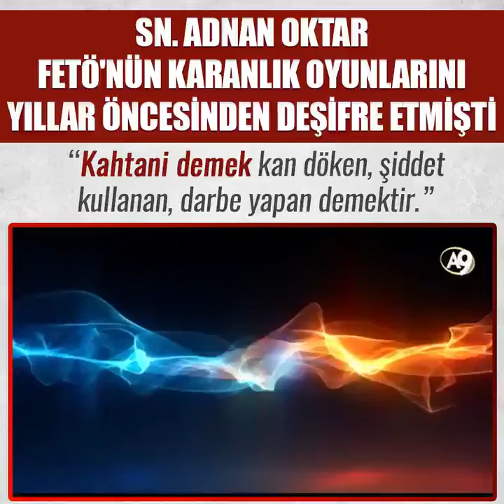Adnan Oktar | Kahtani Demek şiddet kullanan, darbe yapan demektir..